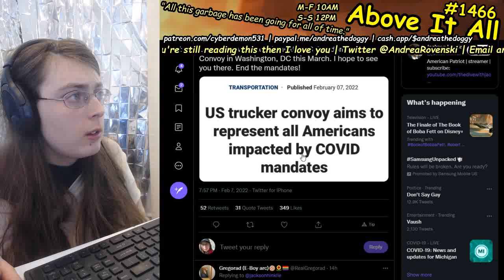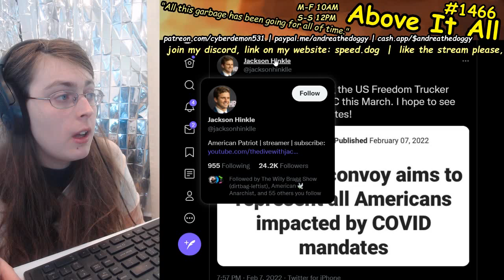Jackson Hinkle Comes Out As Pro Freedom Truckers, Continues Down Right Wing Anti-Vax Path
Send me money to help me eat tomorrow!